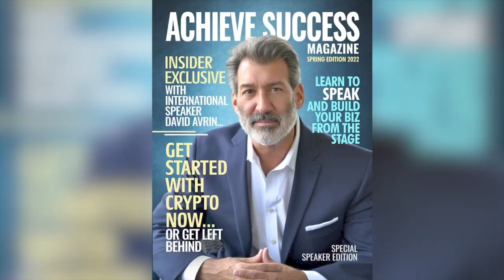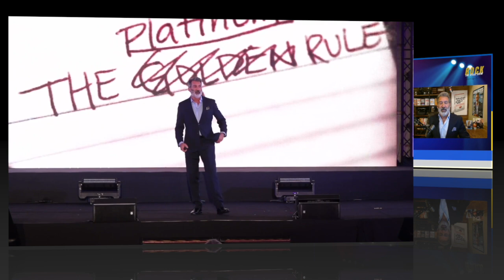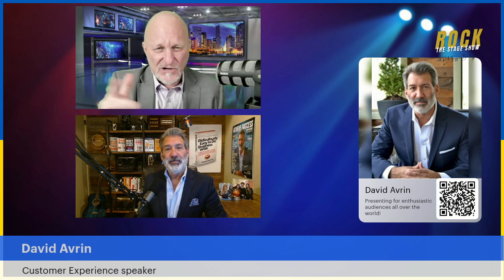How to create a competitive advantage with Clients & Customers - David Avrin on Rock The Stage Show.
How to create a competitive advantage with David Avril on Rock The Stage Show.

Over the past 25 years, David Avrin has shared his insightful lessons on competitive advantage with leaders and teams from thousands of organizations across North America and in 26 countries around the world. He is the author of 7 books, including his newest customer experience book: Ridiculously Easy to Do Business With - A practical guide to giving customers what they want–how and when they want it.

WELCOME, DAVID AVRIN, to Rock The Stage Show!

Rich "Triggrer" Bontrager coaches on:
 - Personal Branding